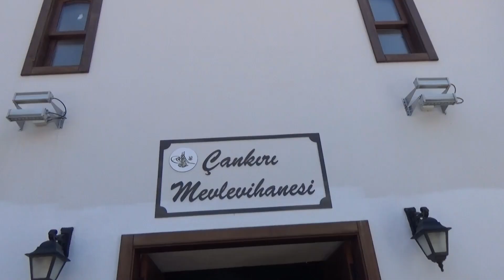🔵Çankırı Taş Mescit Turist Akınına Uğradı ⭐️Çankırı Turistik Tuz Ekspres Treni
90 Yıl Sonra Turistik Tuz Ekspres Treni Çankırı'ya yolculuğumuz Ankara Tren Garında Başladı. Trende harika canlı müzik eşliğinde keyifli bir yolculuğun ardından Çankırı'nın turistlik mekanlarında gezdik 🌍WEB

⭐️Çankırı Turistik Tuz Ekspres Trenle Gezilecek Yerler
📍Çankırı Yer Altı Tuz Şehri
🕌 Taş Mescit ve Çankırı Mevlevihanesi
🧺 Tarihi Çamaşırhane
🏛️ Çankırı Müzesi
📚 Buğday Pazarı Medresesi
🕌 Sultan Süleyman Camii
🎓 Çivitçioğlu Medresesi
🥤 Hazımiye Gazozcusu
🏡 Tarihi Çankırı Evleri
🏠 Çankırı Kültür Evi

💺Ankara’dan çıkış: 07.50
🚊Çankırı’dan dönüş: 19.40
⭐️Her Cumartesi Ankara garından çıkışlı turlar ile sadece 990₺